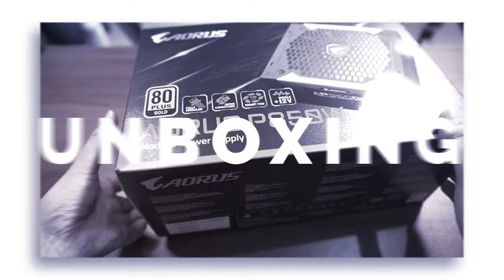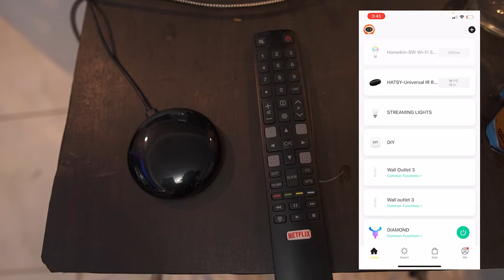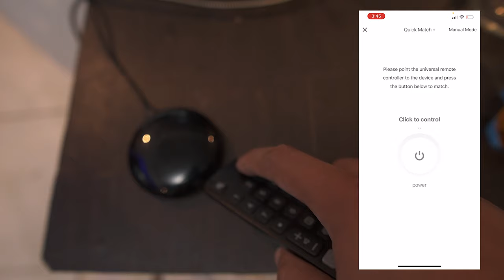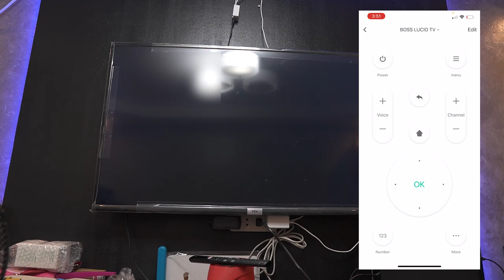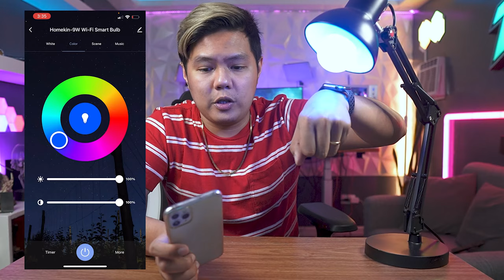Smart Universal Remote For All Appliances | Turn Your Appliances Into Smart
This device SMART UNIVERSAL REMOTE all your normal appliances turn into smart home .